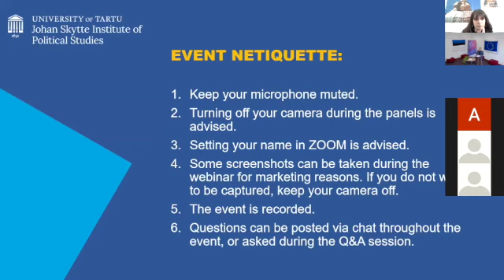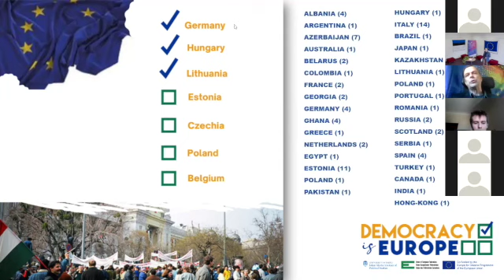Democracy is Europe - Tartu, 23 April 2021